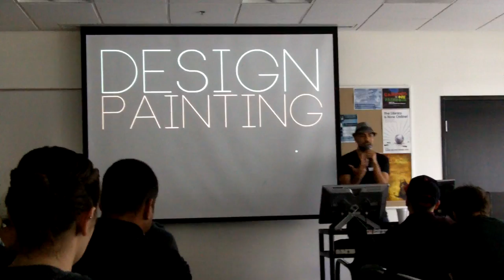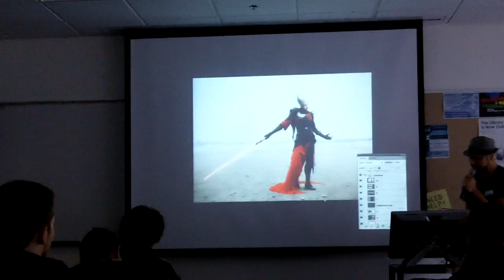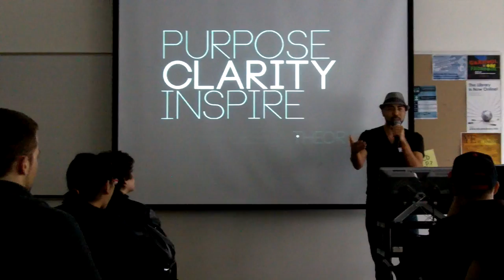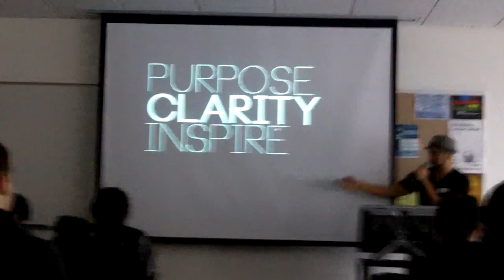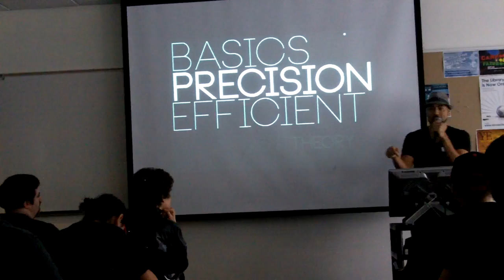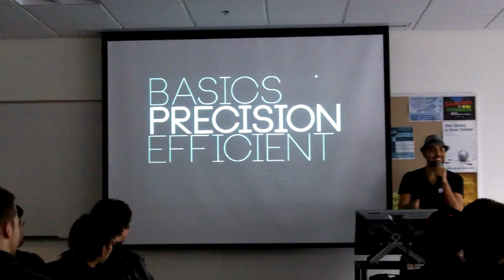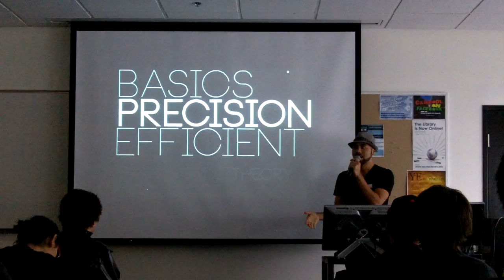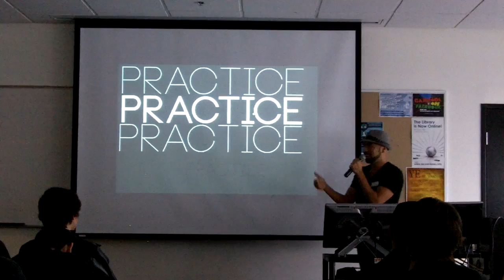Anthony Jones Lecture 2012 part 1 of 2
This was from Anthony Jones 2012 visit.  Please excuse the shaky camera in the beginning it stabilizes after the first minute or so.